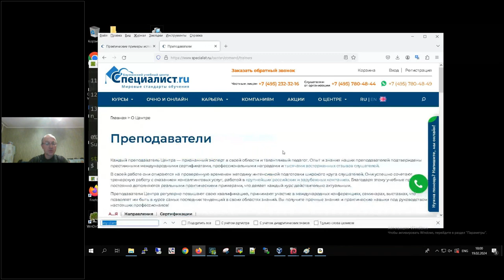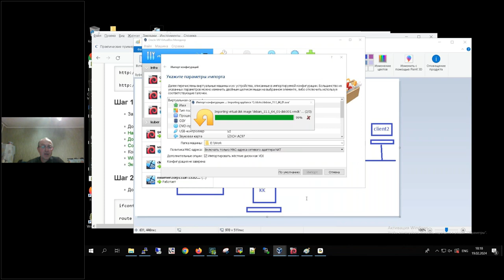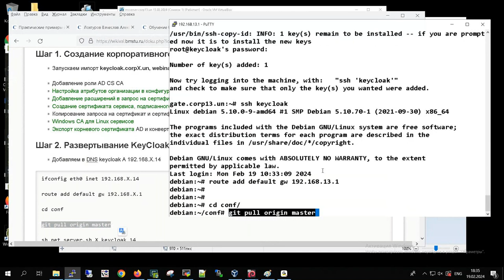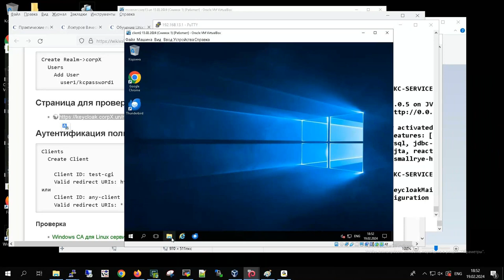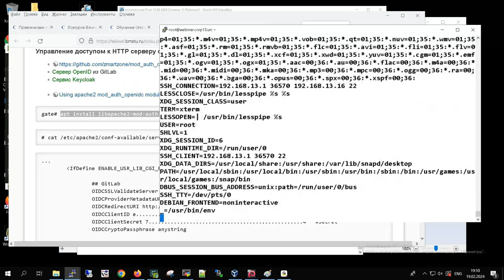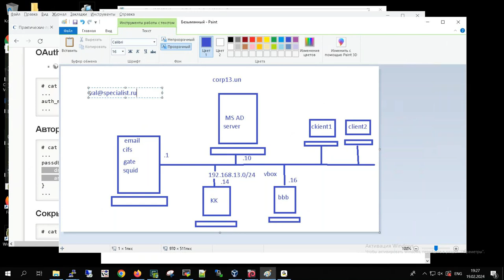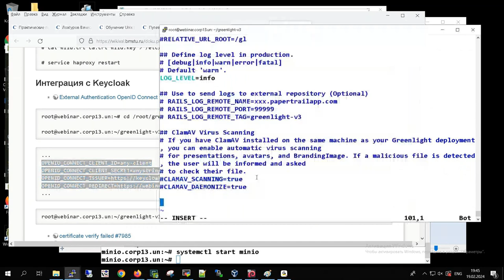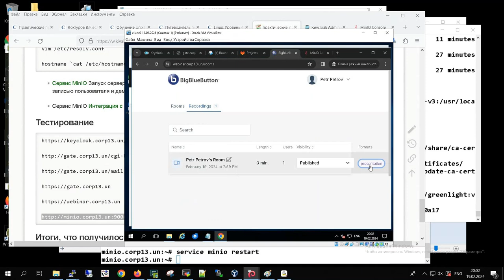Практика применения Keycloak в качестве корпоративного OpenID сервера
Сегодня возникает необходимость заменять рабочие станции Windows на другие решения. Иногда нужно вообще отказаться от Microsoft AD и развернуть аналог на сервере Linux. При этом технологию единого входа, используемую Google и Microsoft, можно сохранить.

Вам будет интересно и полезно, если вы:
-системный администратор:
-администратор корпоративных сетей.

Вы узнаете:
-как развернуть корпоративный сервер OpenID;
-правила подключения к серверу OpenID корпоративной базы учетных записей пользователей с использованием протокола LDAP;
-алгоритмы настройки механизма единого входа для нескольких корпоративных web ресурсов (GitLab, Roundcube);
-как настроить механизм единого входа для произвольного Web приложения.

Спикер:
Лохтуров Вячеслав Александрович
Автор курсов по Linux и Asterisk. Вячеслав Александрович отлично разбирается во многих направлениях IT-индустрии, в частности сертифицировался по решениям Microsoft, Cisco и Oracle. Является сертифицированным инструктором компании CommuniGate Systems.

Этот и другие вопросы импортозамещения корпоративных решений Microsoft подробно рассматриваются в программе курса «Linux. Уровень 4: Импортозамещение корпоративных решений Microsoft».